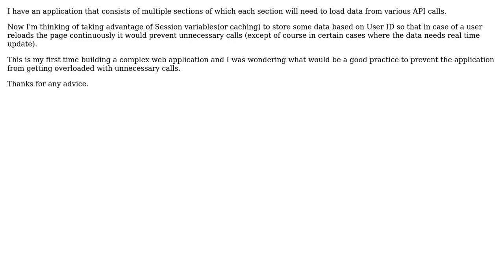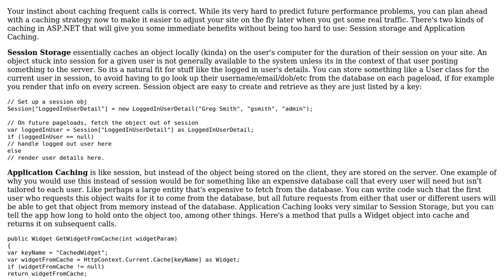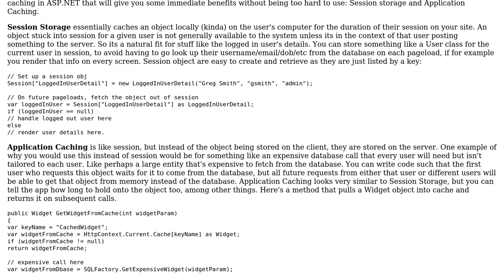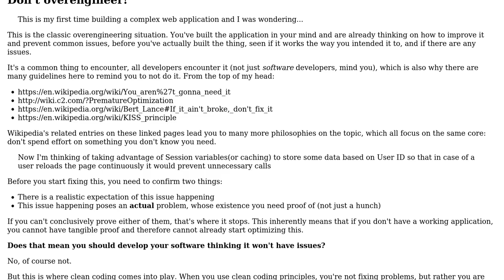ASP.NET MVC - Using Session Variables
Software Engineering: ASP.NET MVC - Using Session Variables or Caching to prevent unnecessary calls. Is it a good practice in general?

With thanks & praise to God, and with thanks to the many people who have made this project possible! | Content (except music & images) licensed under CC BY-SA | Music | Images & others | With thanks to user knewit user Graham user Flater user Berin Loritsch and the Stack Exchange Network Trademarks are property of their respective owners. You are responsible for your own actions.